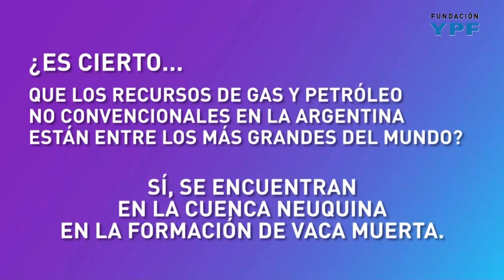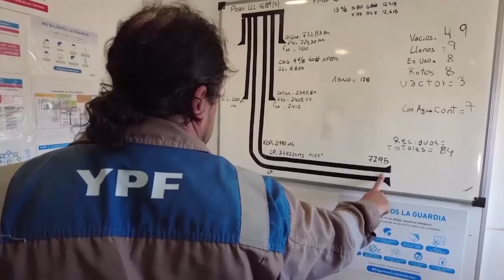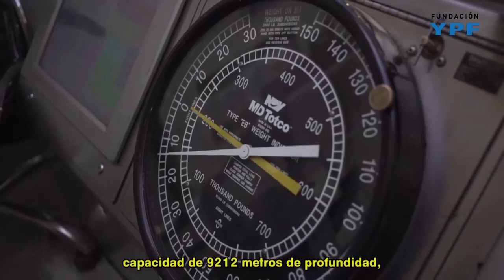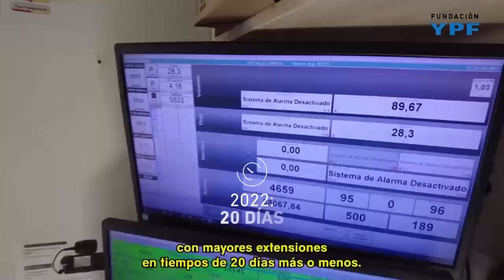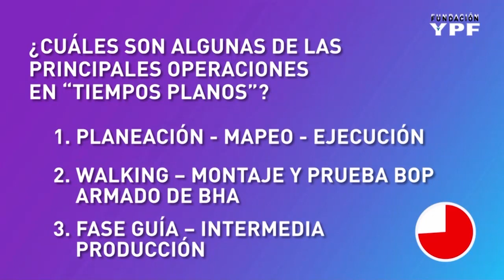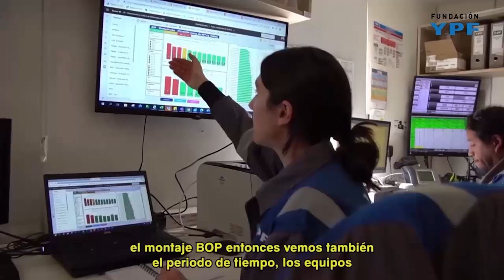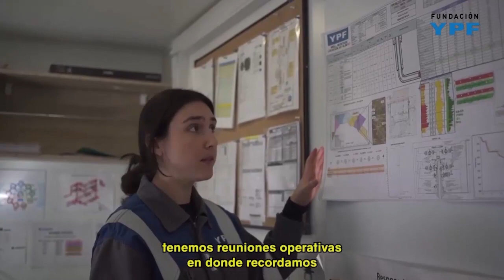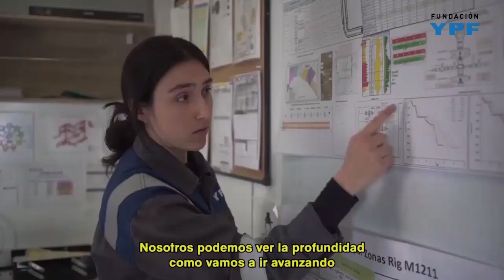Seminario: "Optimización tecnológica de la perforación en Vaca Muerta"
Ciclo “Innovación tecnológica para la transición energética”
Seminario que profundiza en los avances y optimización de los tiempos de ejecución en la perforación de pozos no convencionales en Vaca Muerta.

Las piezas muestran, por un lado, cómo opera un equipo de perforación de última generación y el proceso de perforación de pozos en arquitecturas Slim y Robusta. Por otra parte, describe el trabajo de los ingenieros de performance PAD y la optimización de los tiempos planos en operaciones de caminata del Equipo Perforador entre pozos.